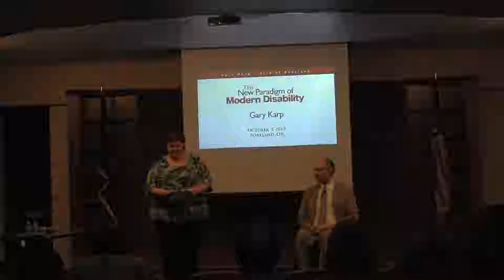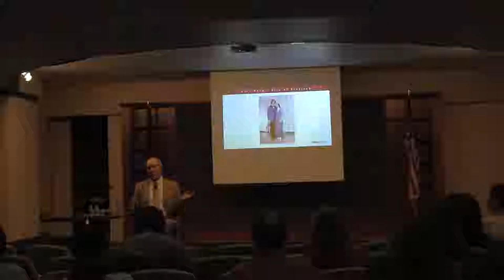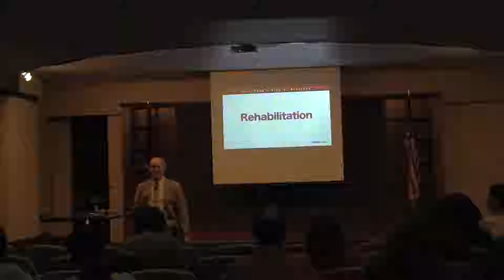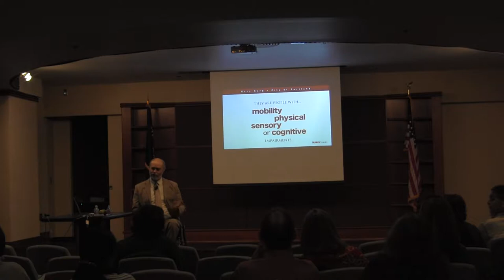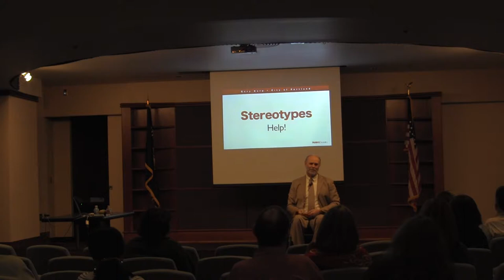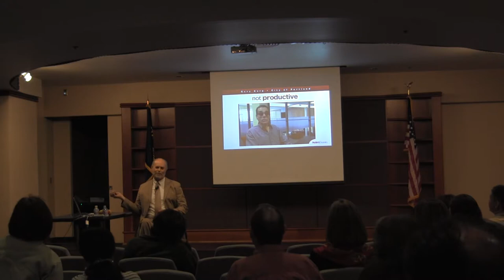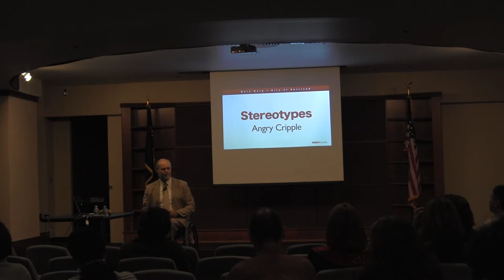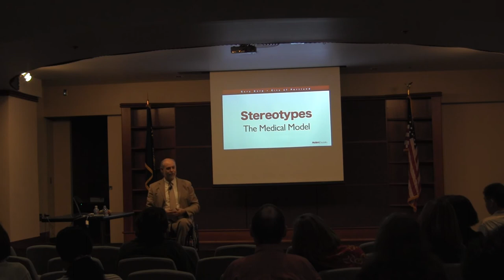Gary Karp on Modern Disability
Gary Karp speaks on Modern Disability at the City of Portland on October 3, 2012.